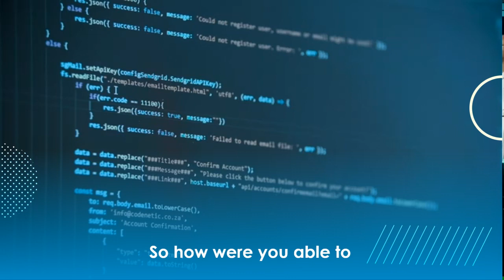Wendy's franchise owner on how he scale his business | Junior Bridgeman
Wendy's franchise owner on how he scale his business

Junior Bridgeman